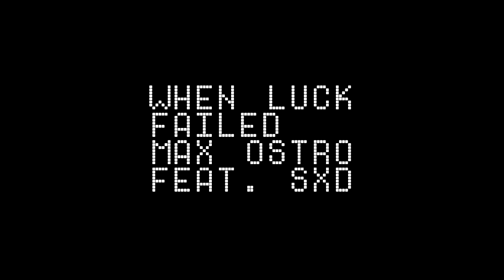Max Ostro feat. SXD — When Luck Failed (Official Improv Video)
Intended to be heavily promoted (no)
A must for lo fi and neo soul music listeners (more like for shredders)
Strings: D'Addario XL10-46
Cable: Humble-Bee Cables in a blue color
Pick: Swiss Picks Jason Becker Purpetual Cheddar .80
Mix/master: Pavel Tikhonov